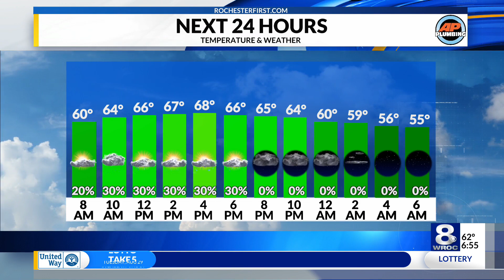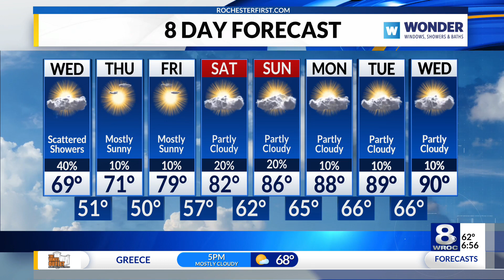Sunrise Smart Start: Hurricane Idalia, cannabis showcase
Stay up to date on the latest headlines in today's Sunrise Smart Start for Wednesday, August 30, 2023.